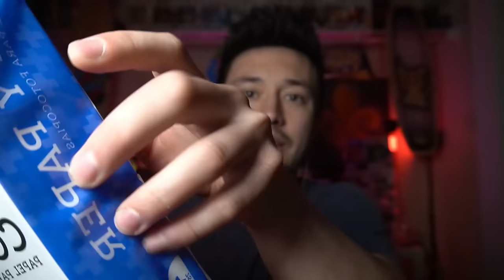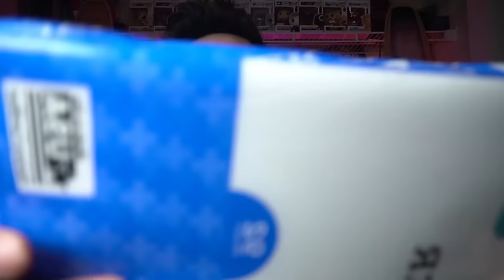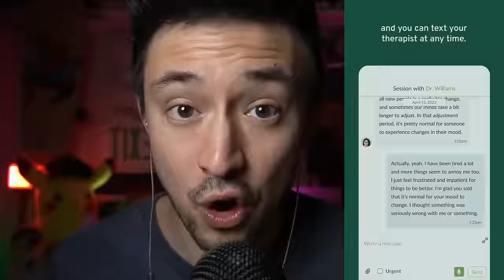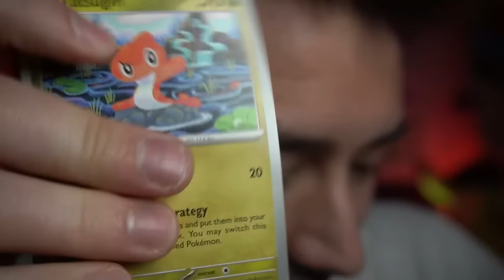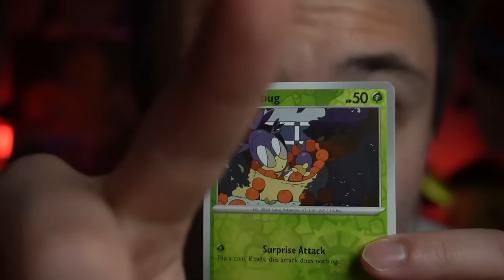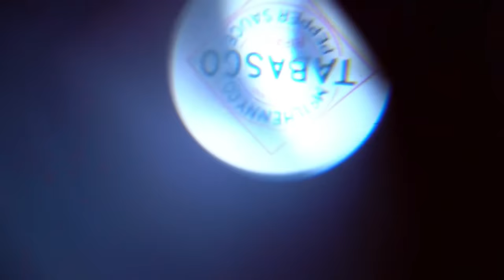Prepare to Tingle: S-Tier ASMR Triggers INCOMING ⚠️⚠️⚠️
the comfort of your own home. and enjoy a special discount on your first month.

Timestamps
00:00 - Intro
00:15 - F
07:34 - D
11:35 - C
15:30 - B
17:50 - A
20:37 - S

YOU NEVER HAVE TO SUPPORT MONETARILY, but if you would like too…